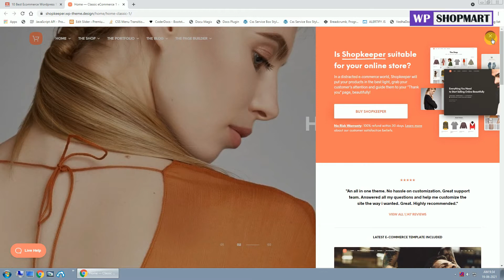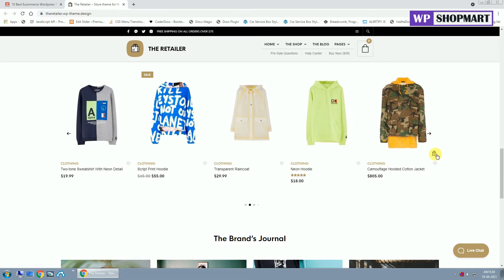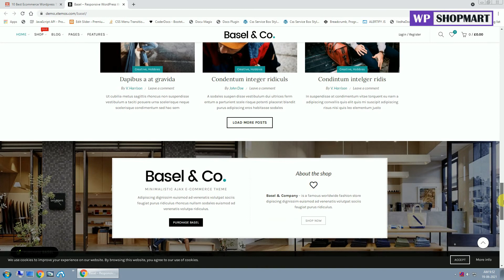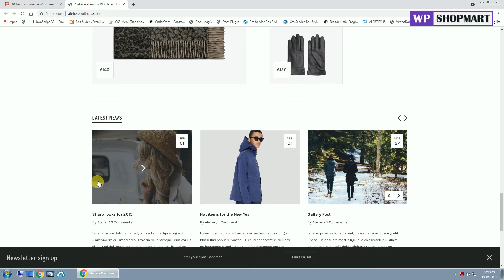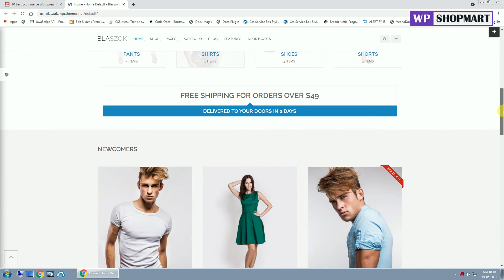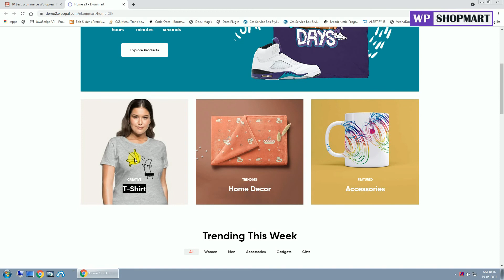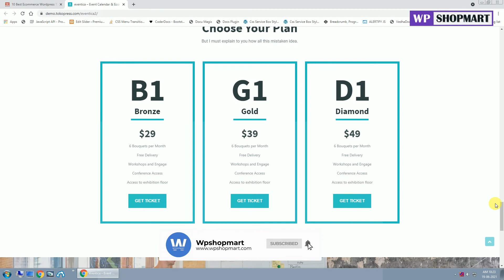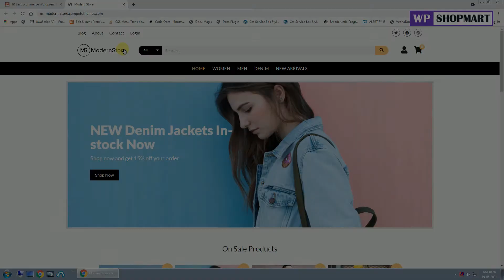Top 10 eCommerce WordPress Themes | 10 Best Ecommerce Themes For WordPress | Wpshopmart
Top 10 eCommerce WordPress Themes | 10 Best Ecommerce Themes For WordPress

Hey viewers,

If you want to create a beautiful eCommerce website that attracts customers immediately then this video is for you.

In this video, I have picked the top 10 eCommerce WordPress themes from the entire web.

With the help of these themes, you can quickly set up an eCommerce website that makes it easy for you to sell products and for customers to purchase.

List of The Top 10 eCommerce WordPress Themes We Cover:

1. Shopkeeper            00:20

2. The Retailer            02:32

3. Basel                       04:56

4. Atelier                     08:46

5. Blaszok                   12:11

6. Nitro                       15:13

7. Ekommart               18:09

8. Eventica                  21:12

9. Depot                      23:12

10. Modern Store         24:51